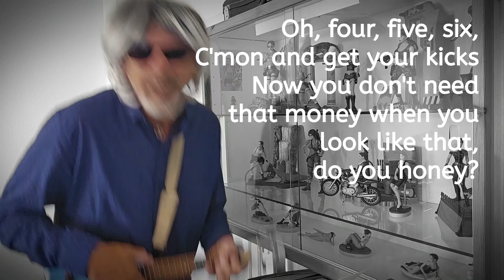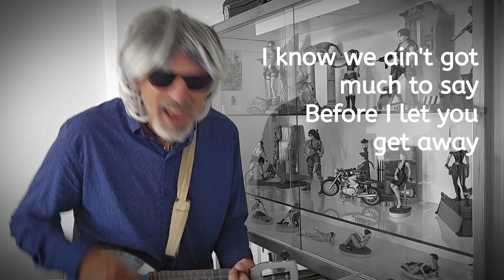"Are you gonna be my girl?" - Cover with Ukulele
"Are You Gonna Be My Girl" is a song by Australian rock band Jet from their 2003 debut album, Get Born. My little cover with concert ukulele Flea. Recorded with smartphone micro.